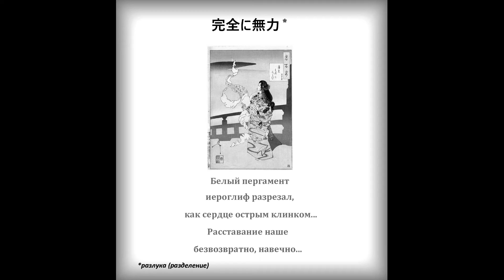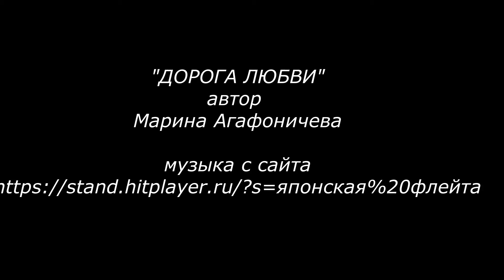Хокку и флейта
20 июля -  особый день... День Рождения моего  мужа Лёвочки.
Вот собрала маленький клип. Мои хокку и танка ему нравились, хотя честно говоря - ему почти всё моё нравилось, но бывало и критиковал)))